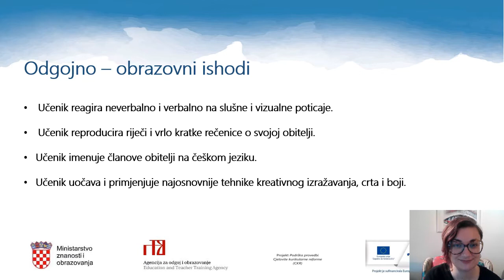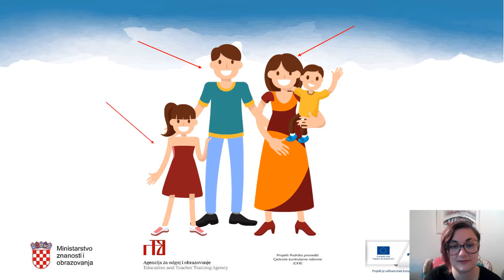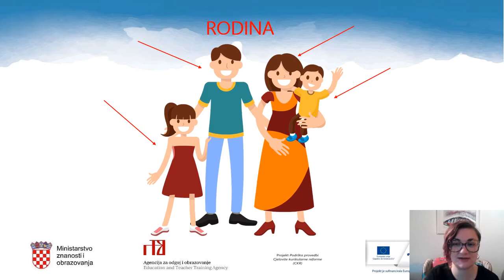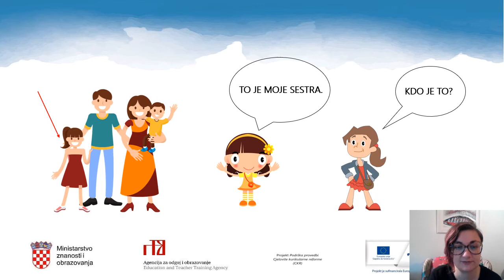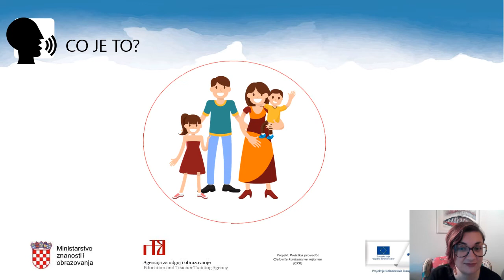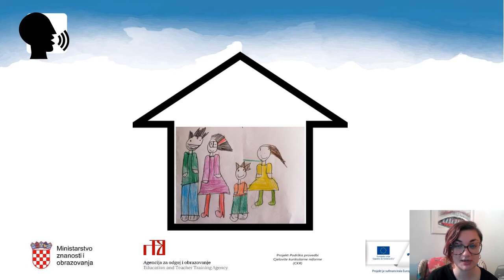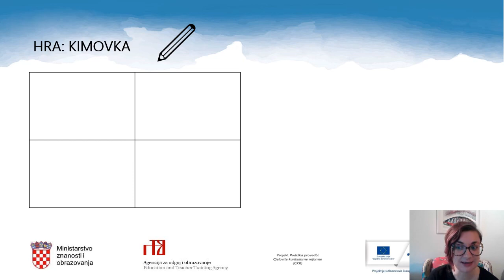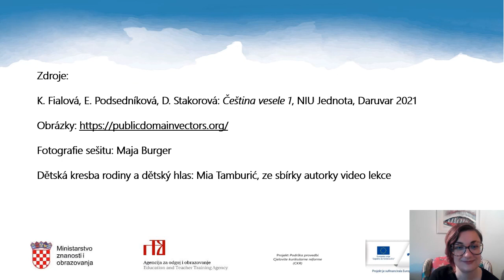Češki jezik i kultura 1.r OŠ - Naše rodina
Autor: Maja Burger
Poveznice na dodatne sadržaje: